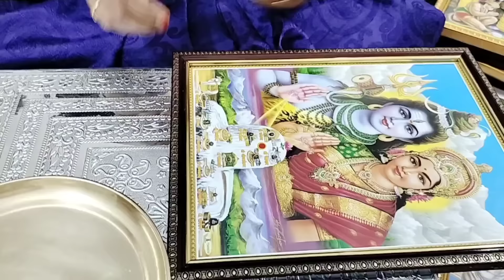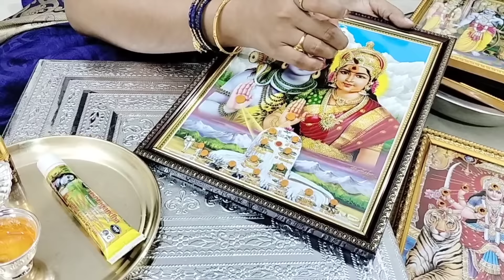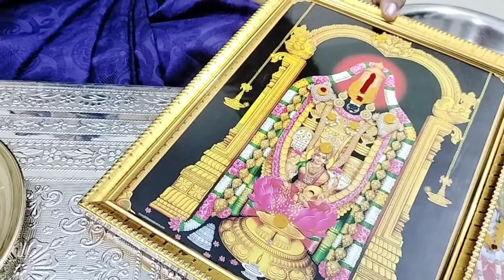దేవుడి ఫొటోస్ ని ఈ విధంగా శుద్ది చేసి,బొట్టు పెట్టండి చెక్కు చెదరకుండా ఉంటాయి 🙏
హాయ్ ఫ్రెండ్స్ ఈరోజు వీడియోలో దేవుడు ఫోటోలు కి బొట్టు ఎలా పెట్టుకోవాలి ,పాటించవలసిన నియమాలు ,షేర్ చేశాను మీకు ఈ వీడియో నచ్చితే లైక్ చేయండి షేర్ చేయండి మరిన్ని వీడియోస్ కోసం మా ఛానల్ ని సబ్స్క్రైబ్ చేసుకోండి.

ధన్యవాదములు🙏🙏